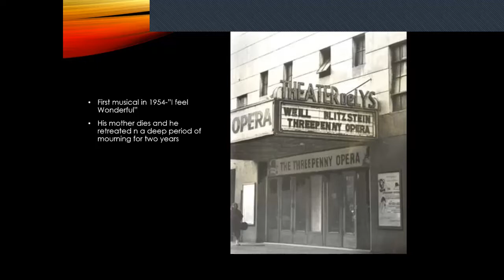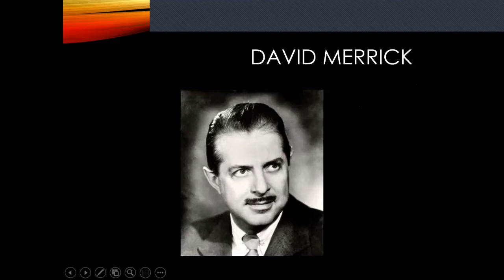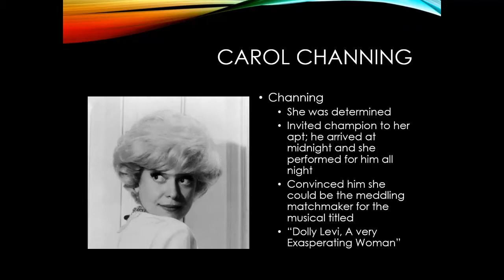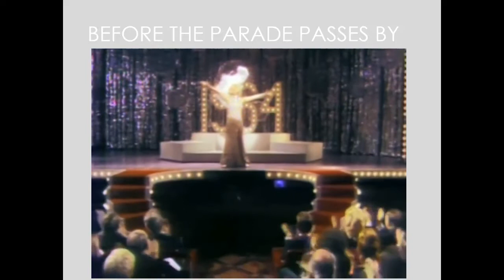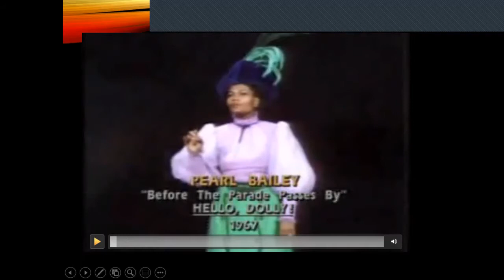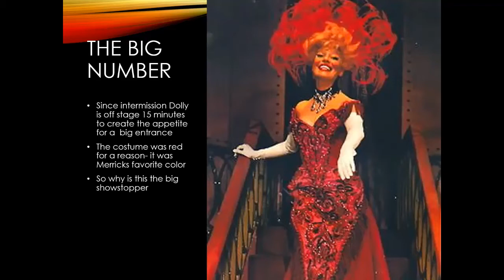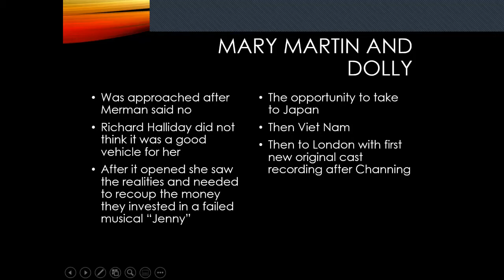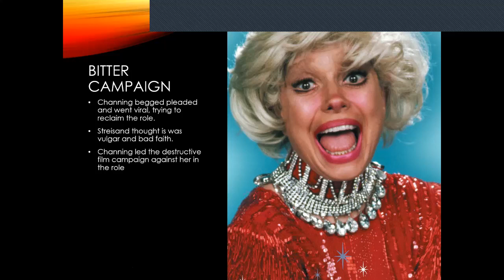Jerry Herman and his musicals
A senior learning session about Broadway Musical History during Covid shut in via Zoom